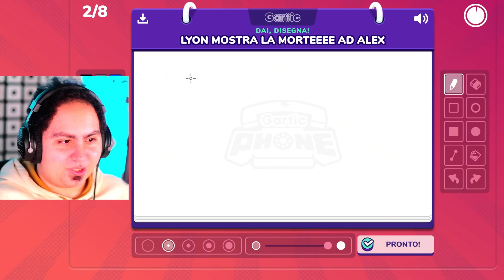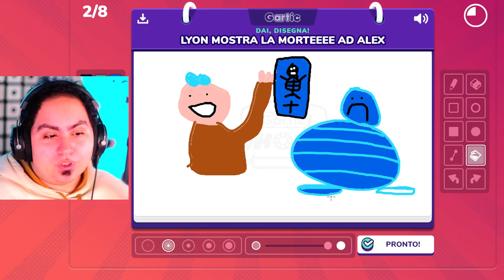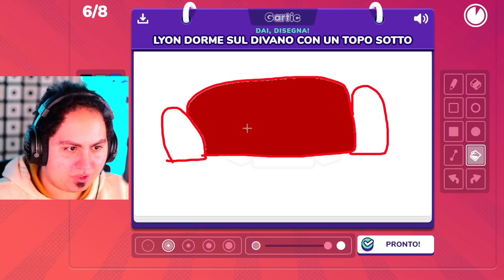CICO PROVA A DISEGNARE KARA IN LIVE MA QUALCOSA VA STORTO!!